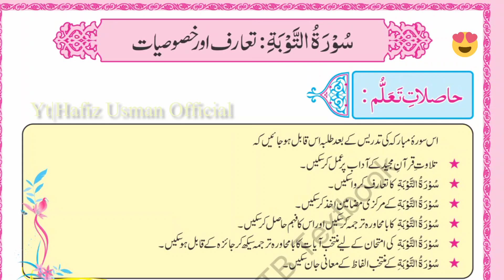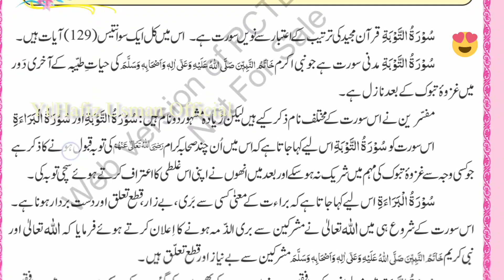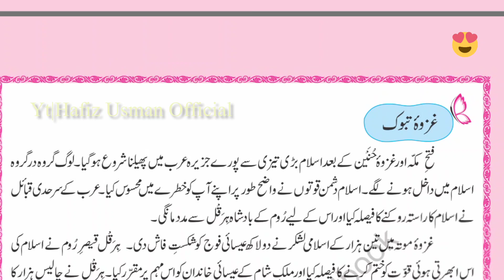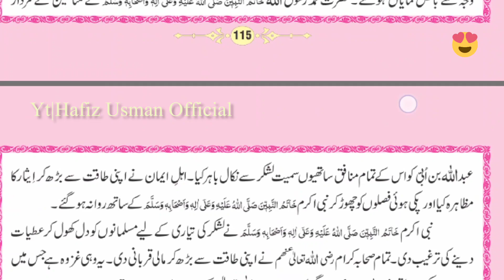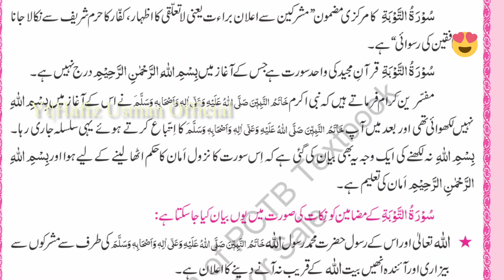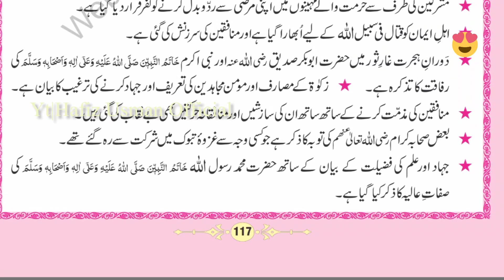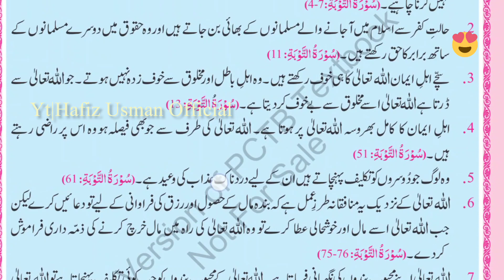11th class Surah Toba Tarjuma tul Quran||1st year||Important question For Paper||سورۃ توبہ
11th class Surah Toba Tarjuma tul Quran||1st year||Important question For Paper||سورۃ توبہ||

11th class new book
1st year tarjuma tul quran
tarjuma -tul-quran -ul majeed
tarjuma tul quran class 11 exercise
tarjuma tul quran 1st year exercise
11th class tarjuma tul quran
tarjuma tul quran 11th class
11th class
tarjma tul quran
first year
guess paper 1st year
guess paper 2023
new guess paper
guess paper
sabak no 4
tarjuma tul quran 1st year
surah taubah chapter 4
11th tarjuma tul quran guess paper 2023
11th class tarjuma
taubah
1st year tarjuma tul quran guess paper 2023
lesson 4
11th class tarjuma quran
11th class tarjuma tul quran scheme 2023
surat 4
1st year tarjama tul quran ch 4
11 class tarjma tul quran
tarjuma tul quran majeed
surah toba teaching
surah taubah question answer
taubah chapter review
chapter 4 tarjama tu quran
tarjuma tul quran guess paper 2023
11 class new book tarjama tu quran chapter 4